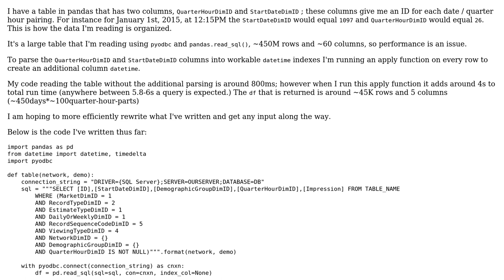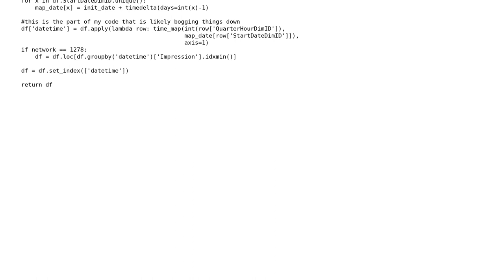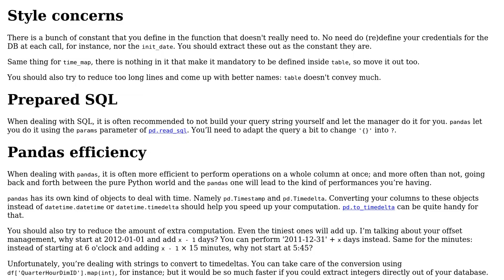Code Review: Python Pandas Apply with a Lambda Function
With thanks & praise to God, and with thanks to the many people who have made this project possible! You are responsible for your own actions.